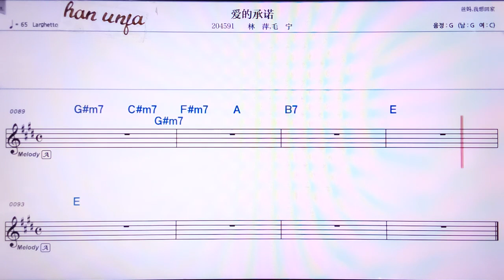💖아이더청누어/린핑 마오닝 👍Karaoke With Sheet Music/MR,노래방, 악보, 코드,